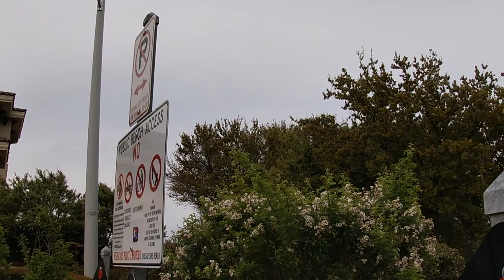Spin rained out - Knives rained in - walk too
day ended as a good knife day.

hope to see you tues. for a spin someplace.

stand by

Stavrscoop
go pro hero silver 2019 camera